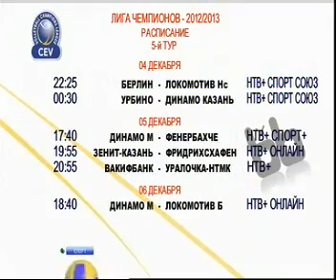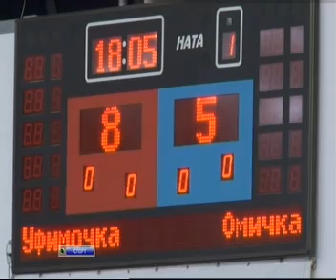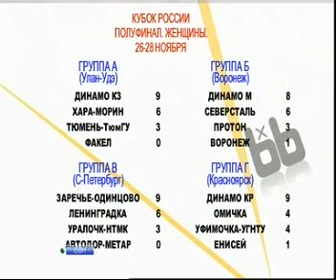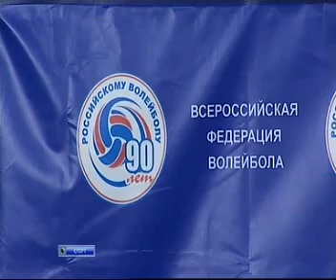6х6 (29 ноября 2012)